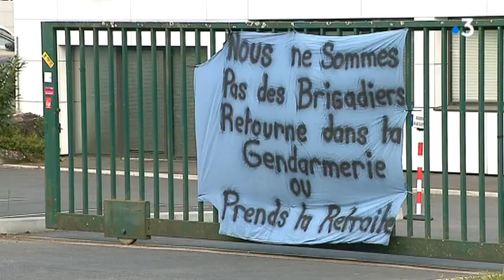Poitiers : grève sur le réseau de bus Vitalis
Trafic des bus très perturbé aujourd'hui à Poitiers. 160 des  355 salariés de Vitalis étaient en grève.
Reportage de José Sousa, Laurent Gautier et Philippe Ritaine
Intervenants : Philippe Branlé, Secrétaire du Comité d'Hygiène de Sécurité et des Conditions de Travail., Cédric Faivre, Directeur Général Vitalis et Joël Mesnin, CGT